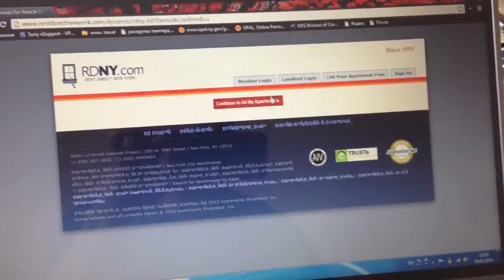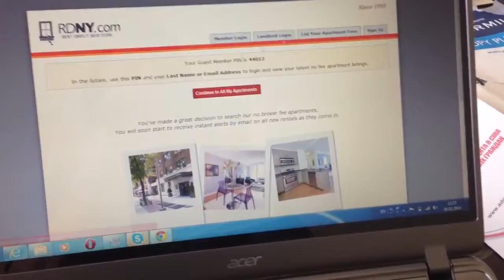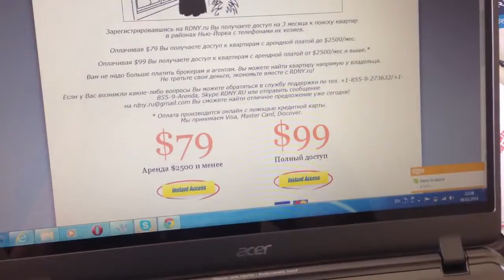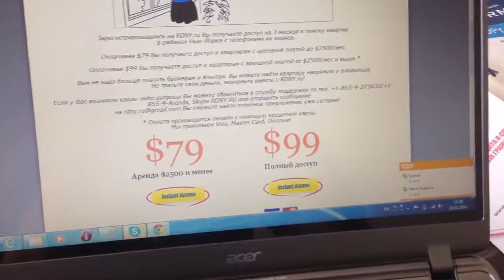Русская Америка Звонок клиента по RDNY RU